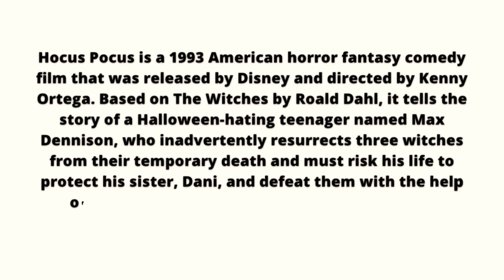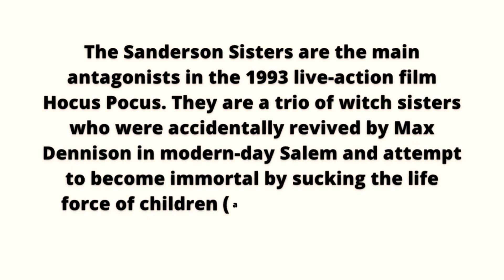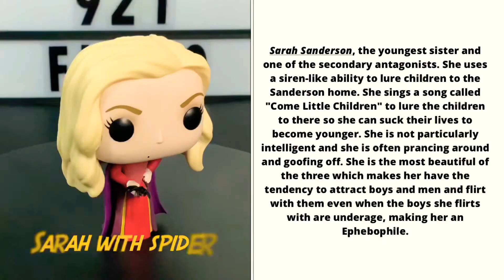Unboxing Disney Hocus Pocus Winifred, Sarah, and Mary - The Sanderson Sisters - Funko Pop